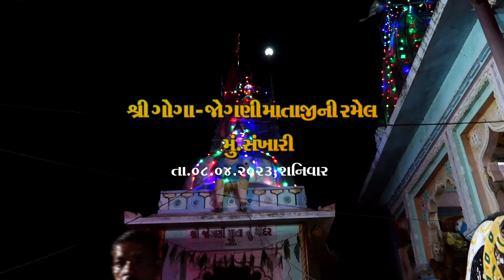Goga jogani mataji ni ramal sankhari